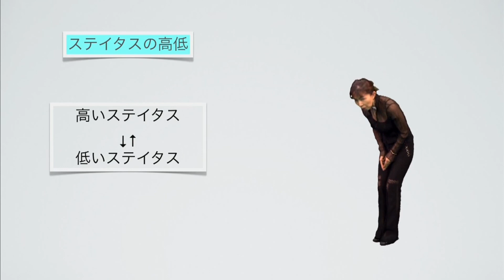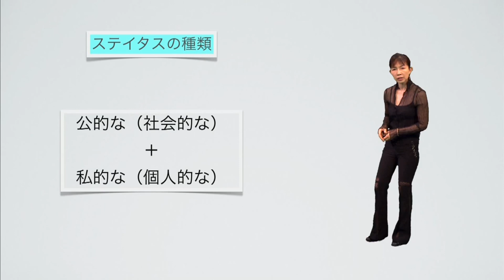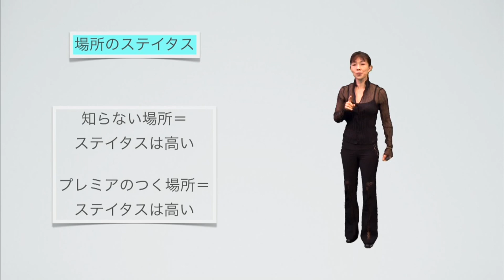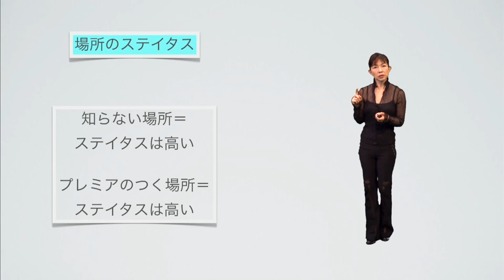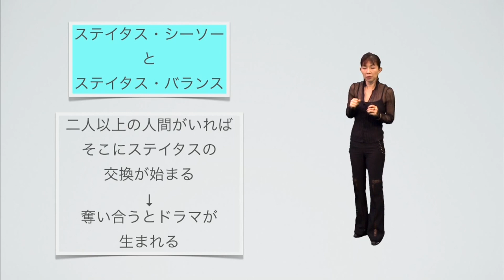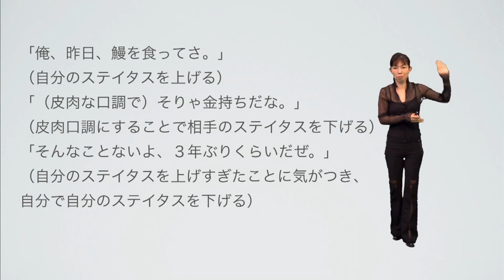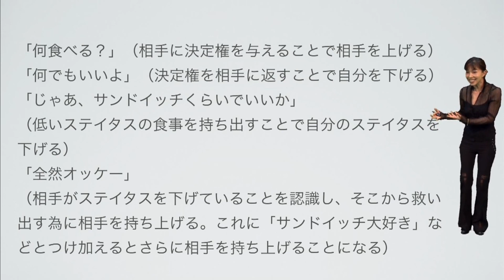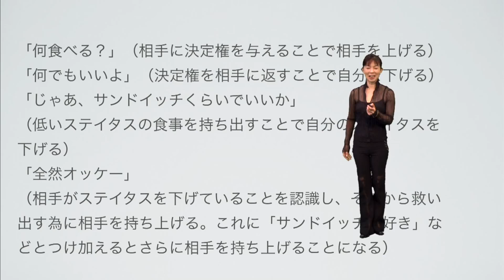英国の演技術：ステイタス（三輪えり花）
三輪えり花先生、英国の演技術　ACTING編の一部『ステイタス』を公開します。